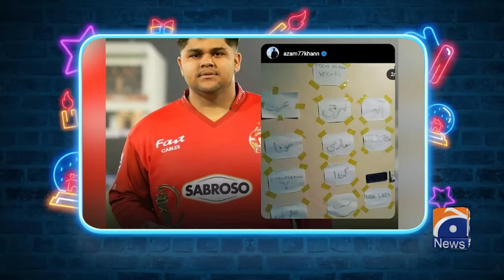Hasna Mana Hai with Tabish Hashmi | Mr & Mrs Moin Khan (Pakistani Cricketer) | Episode 138 |Geo News